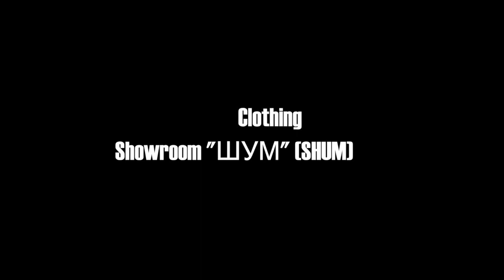Backstage from fashion shooting with Russian super model & actress Tamara Rutskaya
Russian super model & actress Tamara Rutskaya @tomzs
Creative photographer Aleona Sazonova @leksa_el
Great style & makeup artist Nastya Seagull @nastya_seagull
Super video-operator Mike Nimoff @nimoff

Organization shooting pr & creative agency TOMLIGHTS.ru
Model agency StaRT MA @start_ma

Accessories from Lidia Vedenina @Vedeninadesign

Yours TR!